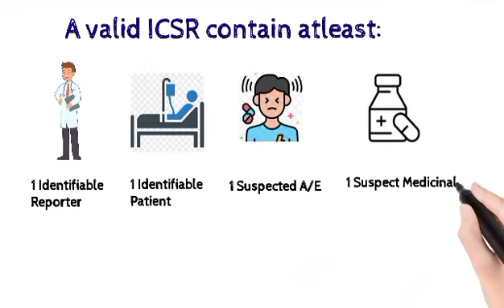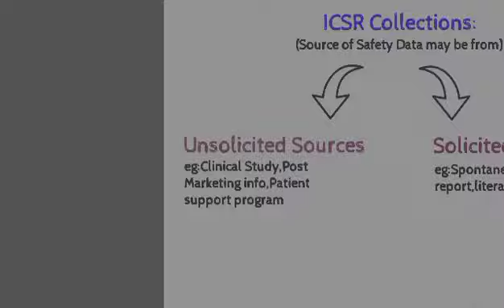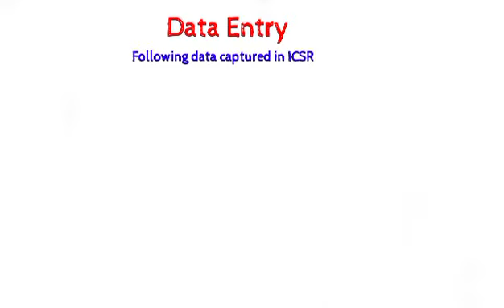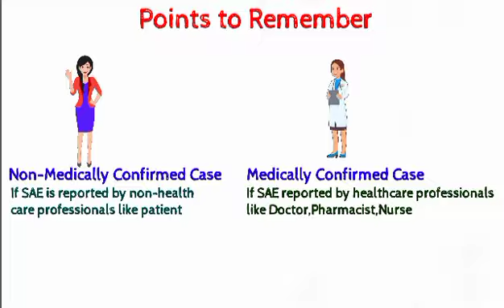Individual Case Safety Reporting||ICSR||Pharmacovigilance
Hi Fam❤,

Individual Case Safety Report is a format for reporting Adverse drug reaction occur in single patient at specific period of time.

Do watch this video and don't forget to leave your feedback🙏

Join our telegram channel for getting daily updates related with Pharma job and clinical research course by clicking below link

Trail master file in clinical research
Trial master file
Clinical document Specialist
ETMF specialist
Regulatory document assistant
Clinical research associate
Clinical trial assistant
Site training log
Duty Delegation log
Trial staff list
Patient privacy
Clinical trials
Clinical operations
How to become TMF specialist
TMF specialist salary
TMF specialist eligibility criteria
Who are TMF specialist
Regulatory affairs
Pharmacovigilance
Medical writing
Essential Document
Clinical trial assitant salary
Clinical trial assistant jobs
Clinical trial assistant fresher jobs
Clinical trial assistant job description
Clinical trial assistant training
TMf reference​ model
DIA
ETMF
Informed consent form
Informed consent
Model informed consent form
Trial master file in Clinical Research
Informed consent procedure
ALCOA
ALCOA+
AlCOA in Hindi
Good Documentation Practice in hindi
Pharmacovigilance course in Hindi
Pharmacovigilance free course
Pharmacovigilance interview questions
Pharmacovigilance career
Pharmacovigilance course online free
Pharmacovigilance training
Pharmacovigilance jobs
Pharmacovigilance basics
Pharmacovigilance Interview Questions and Answers for fresher
Pharmacovigilance jobs for fresher
PV
Thalidomide disaster
Thalidomide Tragedy
Thalidomide disaster in Hindi
Clinical Trial Monitoring Visits
Monitoring Visit in Detail
Monitoring Visits in Hindi
What is Site Selection Visit
What is Site Initiation Visit
What is Interim Monitoring Visit
What is Site Closeout Visit
Types of Monitoring Visit in Hindi
Site Initiation Visit in Hindi
TMF specialist role and responsibility
TMF Specialist Career growth and Scope
Is TMF specialist good career?
Pay scale of TMF specialist
GCP certification for free
Good clinical practise
GCP
Clinical Research Jobs
Clinical Research free course
Types of logs used in clinical trial
ICSR